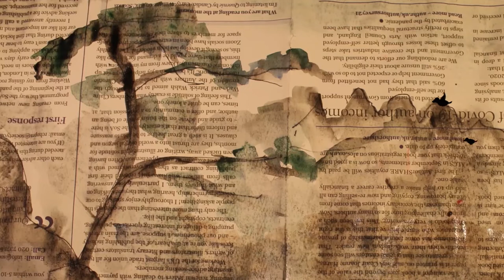Jo's Acupuncture (Commercial)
A commercial short film that I animated for. I worked with Stop Mo Studios to create a commercial short film for Jo's Acupuncture, a small business in the wider Bristol area. The pitch was to create a short film explaining the benefits of acupuncture and promoting Jo's business and abilities.

I created the 2D animation for the film with Stop Mo Studios.
Animated in Toon Boom Harmony and After Effects